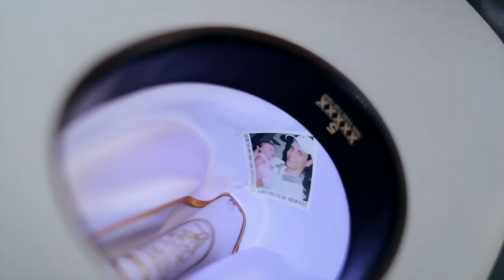Fourth Grade Us Would Never Believed It - Kayleigh + Kasan, A Kansas Fall Wedding